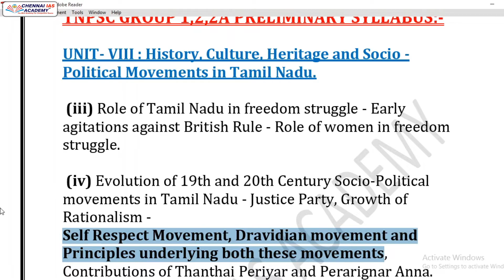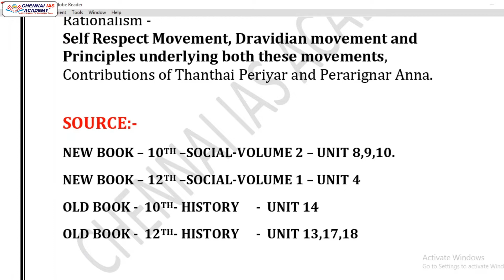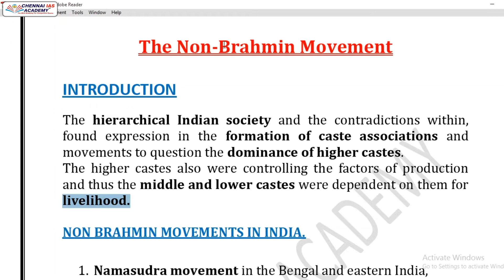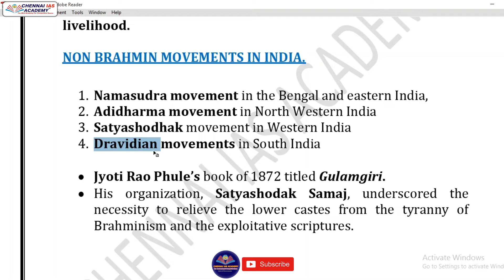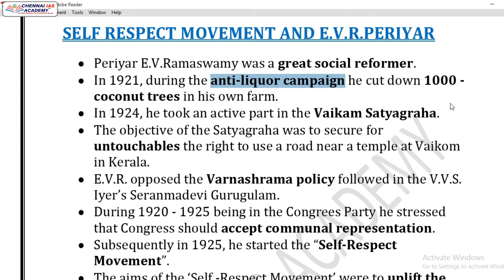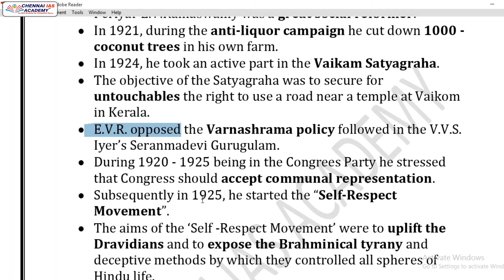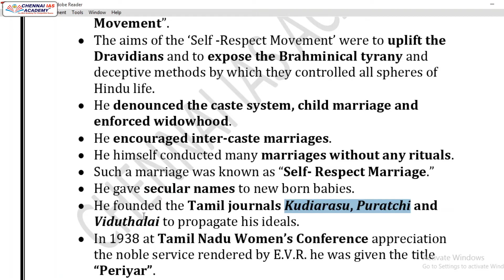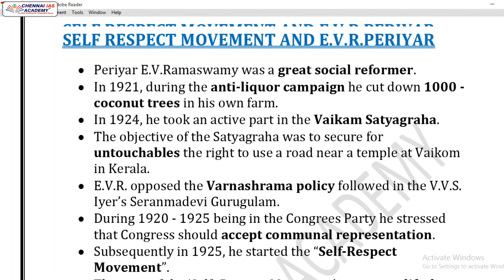சுயமரியாதை இயக்கம் | SELF RESPECT MOVMENT | TNPSC GROUP - I, II & IIA | CHENNAI IAS ACADEMY.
THIS IS A FREE INITIATIVE FOR GROUP - I, II & IIA MAINS EXAMINATION.

EXTENSIVE QUESTIONS APPROACH AND ANSWER WRITING PRACTICE ALONG WITH FREE MAINS QUESTION PAPER.